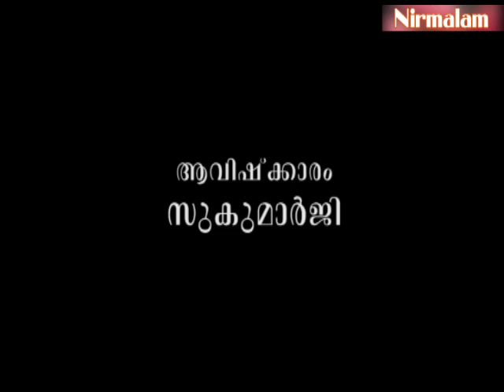Eashavasyam- 02 | ഉപനിഷത്തുകളുടെ ശാന്തിമന്ത്രങ്ങള്‍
ആമുഖം: അനന്തസമാധിയെ പുല്‍കിയ സംപൂജ്യ ആചാര്യസ്വാമികള്‍ ശ്രീ. നിര്‍മ്മലാനന്ദഗിരി മഹരാജ് ഗുരുകൃപയാല്‍ അനുവദിച്ചുതന്നിരുന്ന 'ഈശാവാസ്യം'പഠനത്തിന്റെ രണ്ടാം ഭാഗം